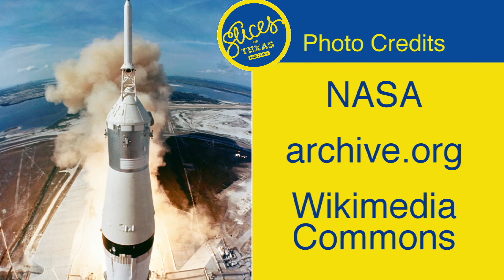Apollo 11 - THI Video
In 1969, a team of smart, dedicated people in Texas oversaw the mission that landed humans on the Moon for the first time. It inspired millions around the world to pursue their own amazing goals.